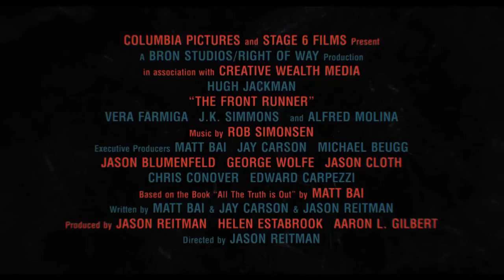Hugh Jackman is Gary Hart in The Front Runner